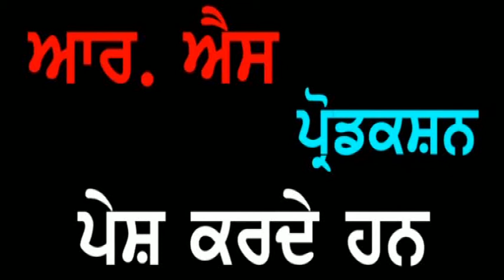Punjab Darpan 31 08 2018 S. Gurjeet Singh Mangatt Ludhiana